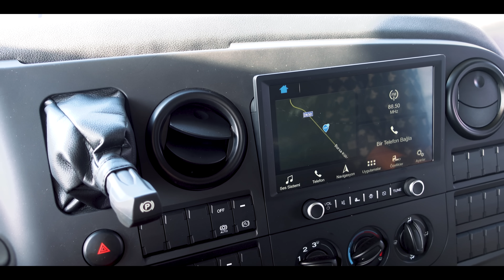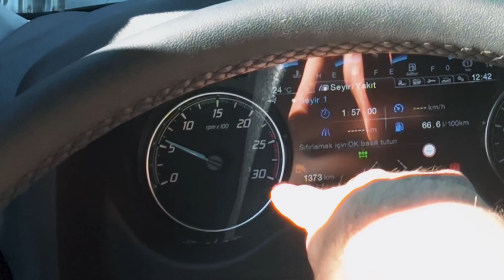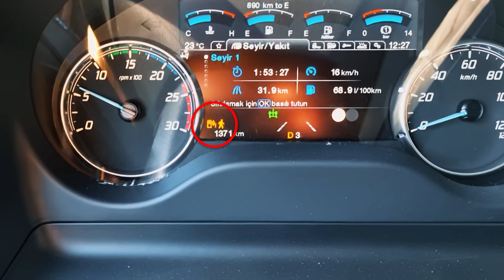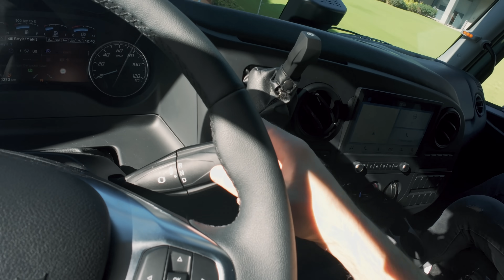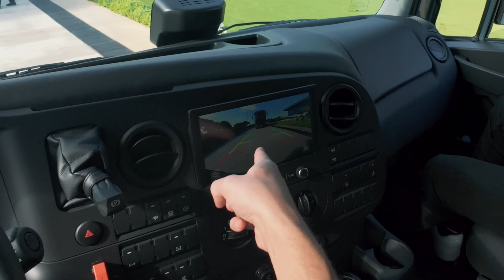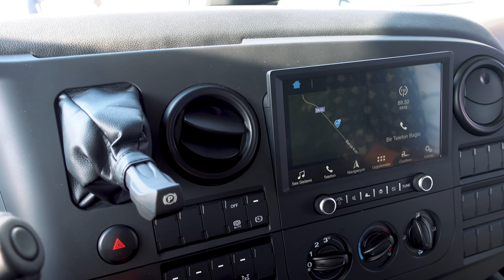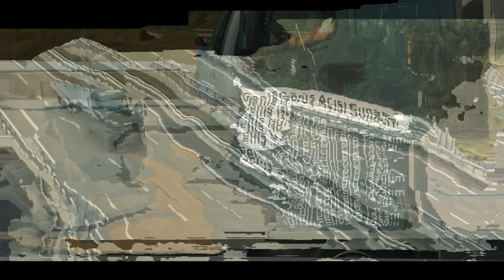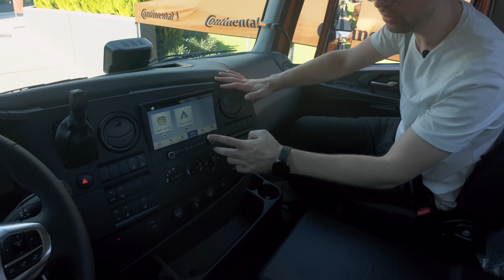BİNEK ARAÇTAN KONFORLU KAMYON | Ford Trucks F-LINE Ailesi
Anlatan Adamların bu bölümünde Yeni Ford Trucks F-LINE ailesinin Yol, İnşaat ve Çekici serilerinin; İleri hareket bilgilendirme sistemi, Kör nokta uyarı sistemi ve çarpışma önleme yardımı gibi teknolojik özellikleri ile çevredekiler ve kabindekiler için güvenliği ve konforu nasıl artırdığını test ederken, bu özelliklerin hepsini detaylarıyla anlattık. Devasa bir kamyonun kullanımının; şerit takip sistemi, sürücü dikkat takip sistemi ve dümenli arka aks gibi yeni teknolojiler ile nasıl kolaylaştırıldığını bizzat test ettik.

00:00 Giriş
00:35 Intro
01:02 ADAS
03:15 Çarpışma Önleme Sistemi
04:14 Güvenlik Özellikleri
04:56 Yol Kamyonu Sürüşü
08:20 Çekici Sürüşü
11:56 İç ve Dış Tasarım
13:00 İnşaat Kamyonu Sürüşü
17:10 Kapanış